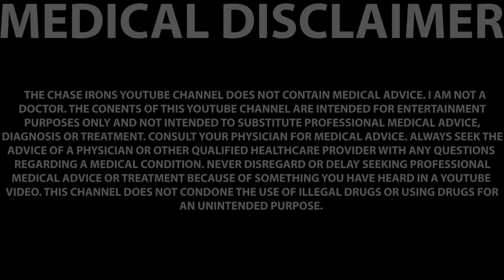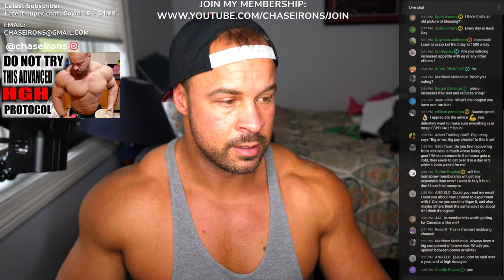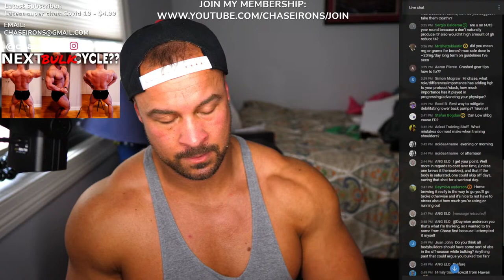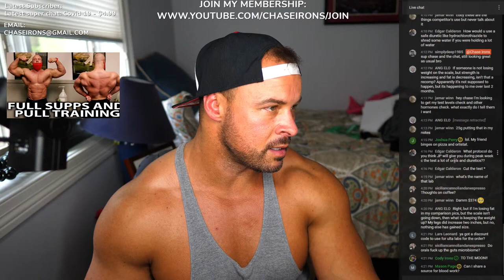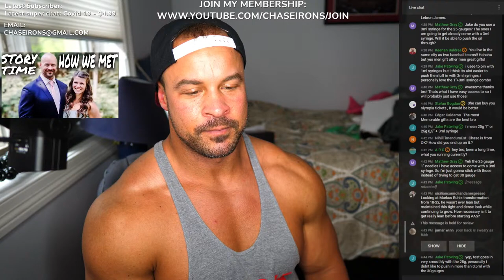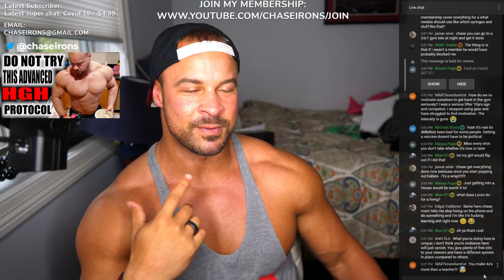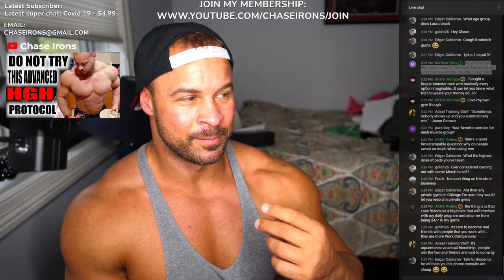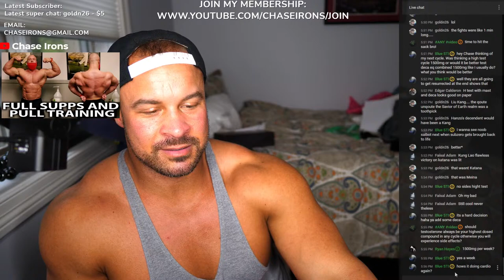THE ROID RAGE LIVE Q&A 76 | LONGEST TREN CYCLE | HOW FAT IS TOO FAT IN BULK | FAVORITE GH?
0:00 intro
22:30 primo increases free test and reduces shbg?
24:00 What’s the longest you have ever ran tren?
25:00 ​Do you find recovering from sickness is much worse being on gear? When someone in the house gets a cold, they seem to get over it in a day or 2 while it lasts weeks for me
26:00 ​will the homebrew membership will get any expensive than now?
37:45 Always been a big component of brown rice. What’s you opinion between brown or white?
46:00 what role/difference/importance has adding hgh to your protocol/stack, how much importance has it played in progressing/advancing your physique?
48:00 Best way to mitigate debilitating lower back pumps? Taurine?
49:00 ​What mistakes do most make when training shoulders?
50:15 ​Do you think all bodybuilders should have some sort of abs in the off-season while bulking? Anything past that could argue you bulked too far?
52:00 ​do you think it's cool to use half eq and cyp on a cruise?
53:00 ​Idk if you cover this in any of your homebrewing stuff, but what oil do you like to use/is best to use with your test and why?
54:15 ​what is your favorite growth hormone
54:45 Why do you think some people associate masteron with cutting only and not bulking? I see so many benefits of it in the off-season. What do you think
56:00 What are the down sides of using AI
59:00 ​Do you use a tanning bed?
1:02:00 what size needle do you think is best for injections and pain free
1:03:00 How would u use a safe diuretic like hydrochlorothiazide to shred some water if you were holding a lot of water
1:20:30 covid19 vaccine
2:26:30 Your favorite exercise for each muscle group?
2:29:00 why do people sweat so much when using tren